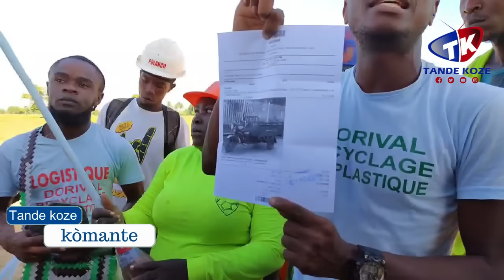Plizyè jenn ki fè art-plastique debake ak poubèl pou yo vin ranmase tout dechè plastik sou kanal la